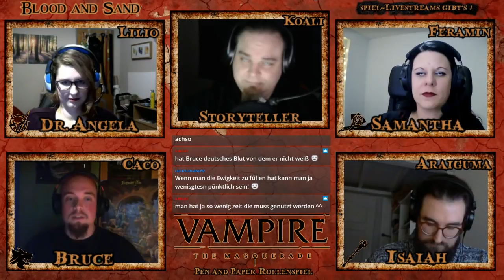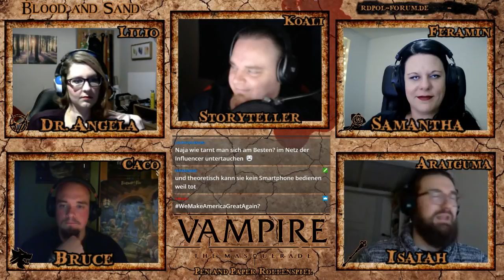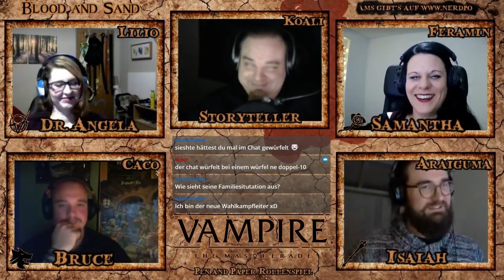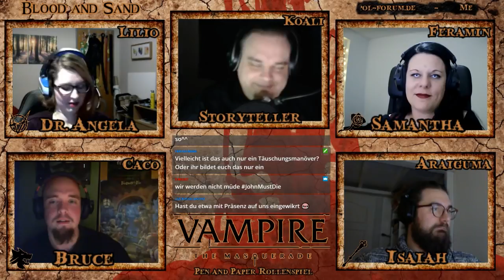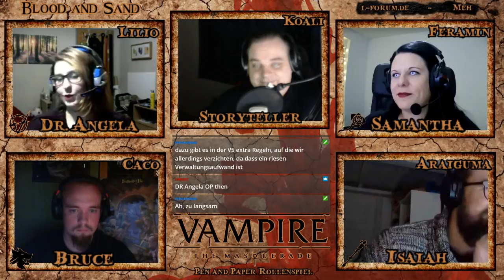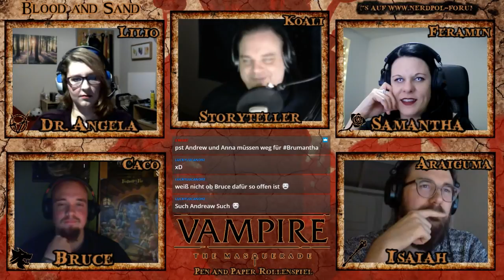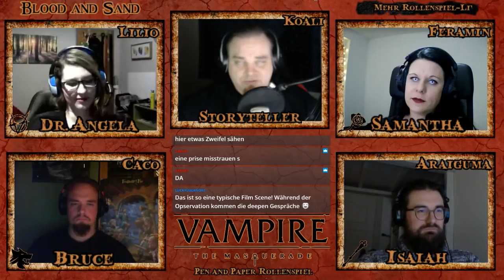[Vampire V5] Blood and Sand - #3 Politiker (GER) | Pen and Paper Rollenspiel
Ein kleines friedliches Städchen in der Wüste Texas. Fern ab von "allem" Bösen dieser Welt wie es scheint.
Hier in der Nähe der Grenze zu Mexico suchen vier Vampire ihren Platz und ihren Frieden.

Noch wissen sie nicht was sie erwartet. Noch weiß die Stadt nicht was sie erwaret!